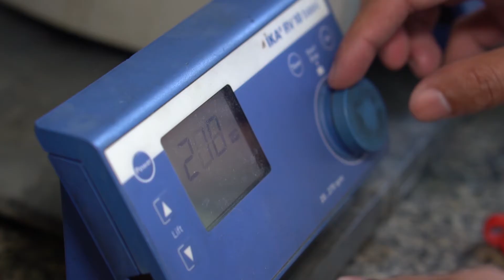Eurofarma | Institucional l Memory Audiovisual